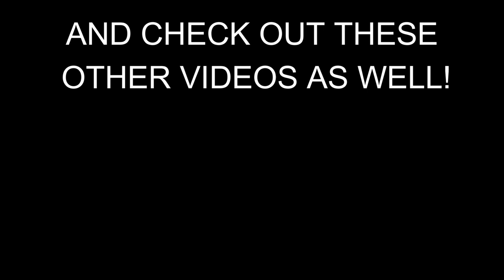Kayak Bass Fishing on LAKE ST CLAIR! 2021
Kayak Bass Fishing on Lake St. Clair! Boater Interference, Missed Opportunities, and a Family Visit!

Length/Power/Action: 6'6" Medium Fast

Length/Power/Action: 6'10"  Medium  Extra Fast

- Fishing Line
(Main Line) Power Pro Spectra Braided Line Moss Green 30 lb test